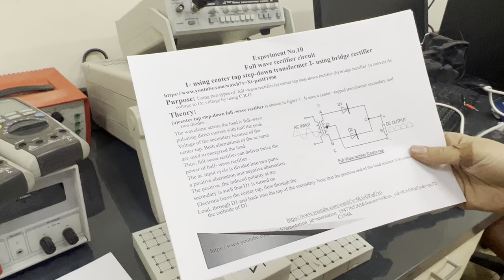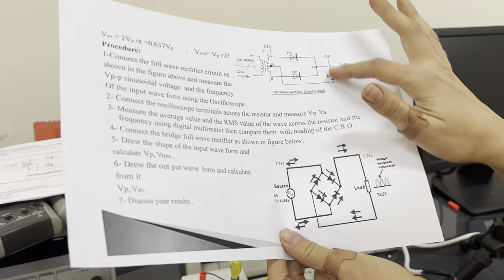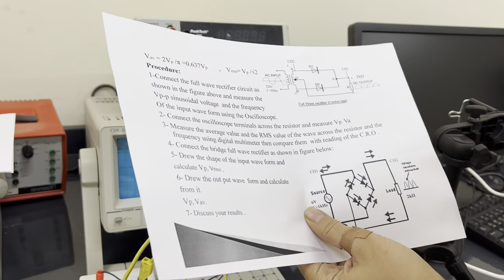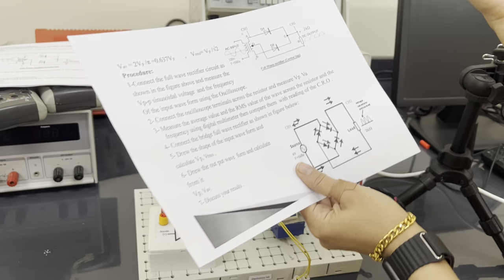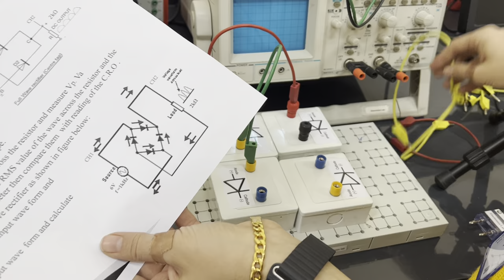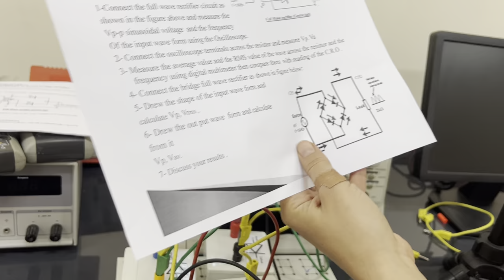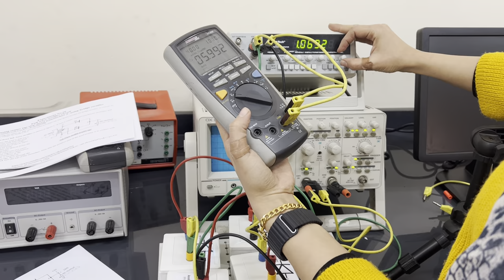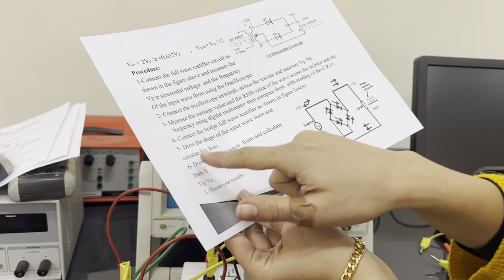Full wave rectifier circuits. (Electronics Lab.) Physics department UOZ.